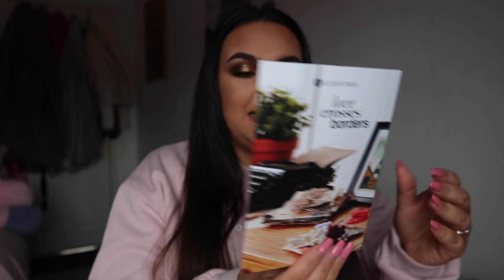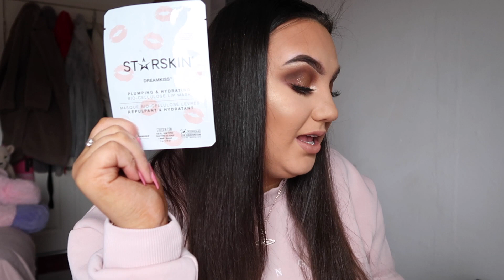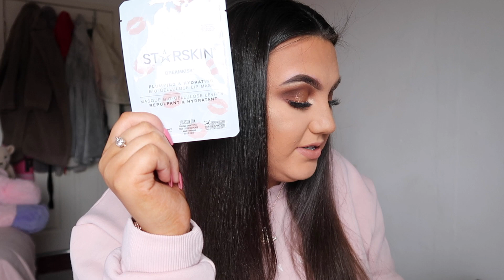Glossybox February 2020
Hey my lovelies I am so glad to be doing this video! I have loved Glossybox for so long so I have decided to do a little unboxing for you guys. This is the February box so I am so glad to be able to share it with you all!

Pay per month

1 month - £10 + £3.25
12 Months - £8.50 + £3.25

Upfront cost (all including postage)

3 months - £38.25
6 months - £69.00
12 months - £132.00

Love you all ♡ See you all on Sunday!!

Love you all ♡ See you all on Wednesday!!